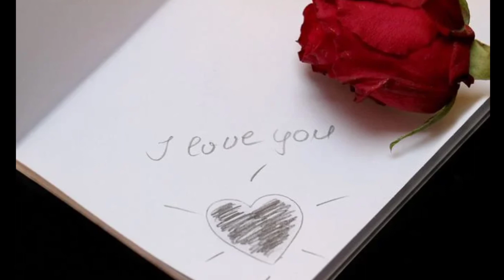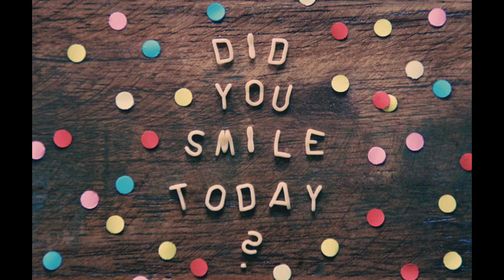Happy Mood Music | Relaxing Music, Calming Music, Stress Relief Music, Study Music | WORLD MUSIC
World Music-Best Relaxing Music music is "Happy Mood"provides calm music to promote inner peace and stress relief, helping you to achieve ultimate zen. Use our music for meditation as calming music to bring soothing relaxation and healing to your body-mind. Through our meditation music, we hope you can experience true fulfillment. This peaceful music is ideal relaxing music for autogenic practice and can be used as stress relief music. Our relaxing piano music is gentle piano music used for healing meditation, as healing music or as deep healing music, perfect for meditation or relaxation. This meditation relax music helps by clearing subconscious negativity and therefore is ideal yoga music. When you need sleeping music or sleep music for insomnia, our relaxing sleep music with its ambient, soothing music sounds, will work to help you fall asleep. This music for sleeping is sleep meditation healing music with embedded delta waves for relaxation. It is essential relaxing sleep music or deep sleep music. So, you can choose to use our beautiful music for relaxation, as meditation music, relaxation music, music for sleeping, healing music or for yoga as yoga music. This relaxing music can also be used in a spa as spa music or massage music. What better way to relax than to create your own spa experience with our spa music? Calming music can also help to improve work productivity and many people find it useful as concentration music, work music or study music as it is really effective for concentration. If you need to study, this study music is perfect as relaxation music. Our calming music is therefore effective as concentration music or study music, spa music and music for sleeping.  Enjoy this soothing music, perfect for insomnia, and let this soft music help you meditate, study or relax. Our calm music can also be used for general background music to create a relaxed ambience.

Thanks for tuning in to our relaxing meditation music! Introduce yourself to the Yellow Brick Cinema community in the comments and let us know where in the world you’re listening from. Enjoy! Love, Margie.

World Music  music for meditation will support your meditation practice, providing you with unobtrusive instrumental music to help you focus as you develop your meditative mind. Our meditation music can support your personal practice whether it be om mantra meditation, chakra balancing, shamanic healing energy rituals or developing mindfulness. Our peaceful music provides background music for you to relax to while you remove negative energy from various parts of your body and inhale positive energy. Should you decide to use sleep meditation music as part of your sleep meditation practice, this calming music will gently soothe your body-mind. This meditation and healing time prior to sleep can profoundly alter your state of inner peace. Experience our sleeping music and notice how you feel more grounded, centred and full of positive energy.

World Music relaxation music is peaceful music that can be used for soothing relaxation or as study music. Because our calming music uses soft instrumental music and beautiful piano music, it is deeply relaxing music. As such it is ideal music for stress relief, with the ambient music soothing your tiredness and tension as you unwind. Use this relaxation music as background music when you study, and you will find that you can concentrate more easily. Its relaxing sounds make it perfect sleep music, lulling you away from insomnia and into dreamland. If you want sleeping music, then our instrumental new age music is perfect for you.

Use this relaxing music as background music to remove negative energy and let the healing music bring soothing stress relief. Our healing meditation music, with its 528hz miracle tone, can support you on your journey to inner peace and aid your meditation practice. Soothing music that doesn’t distract can assist you on our journey to developing a meditative mind. Meditation and healing are supported when we rest and relax mind, body and soul. Use our relaxation music to help you unwind and enter a sleep meditation state. Then let our
 sleep music, which is healing music for body and soul, revitalise you.